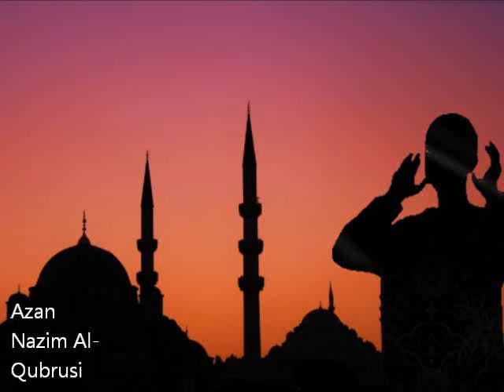Azan by Nazim Al-Qubrusi